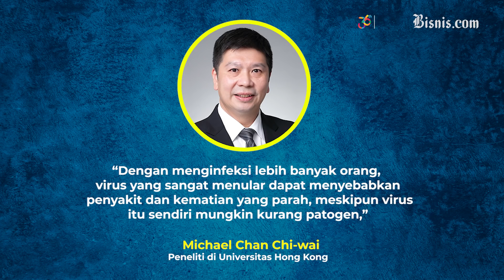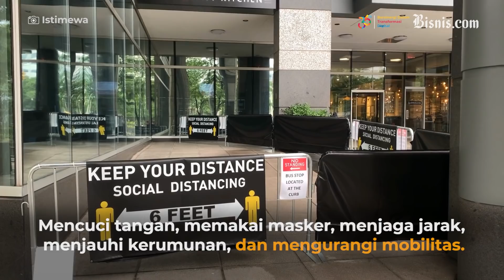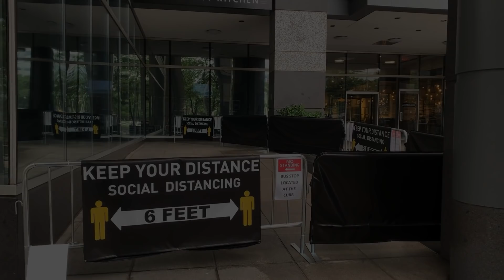Benarkah Vaksin Sinovac Tak Mampu Lawan Varian Omicron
Pemerintah mengumumkan bahwa virus Covid-19 varian Omicron sudah masuk Indonesia.

Diketahui, varian baru ini ternyata lebih cepat menggandakan diri dibandingkan varian Delta.

Eits, jangan panik. Sekalipun 70 kali lebih cepat menggandakan diri, tetapi gejala yang ditimbulkannya ringan.

Namun, Sobat Bisnis harus tetap berhati-hati dan terus taati prokes, karena virus ini mampu bertahan dari dua dosis Vaksin Sinovac serta tetap mengancam jiwa.